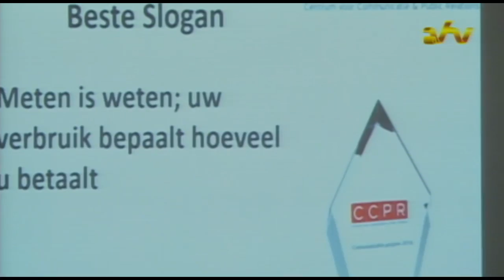07 11 2016 Karin Refos uitgekozen tot Communicatievrouw 2016